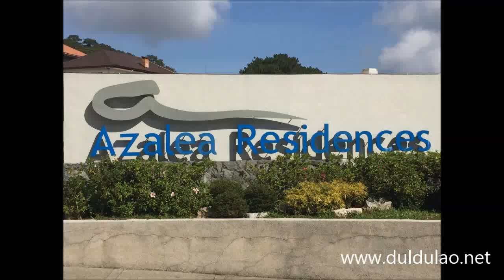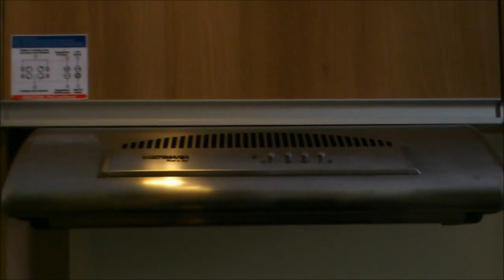AZALEA RESIDENCES BAGUIO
One cannot miss the eye-catching facade that makes up Azalea Hotels & Residences Baguio. Resembling a ski-resort, the structure is a clever inspiration for the Summer Capital’s first vacation residence that brings thoughts of family vacations and friendly holidays. The towering facade sets the stage for what promises to be one of the a most cherished Baguio holiday experience.